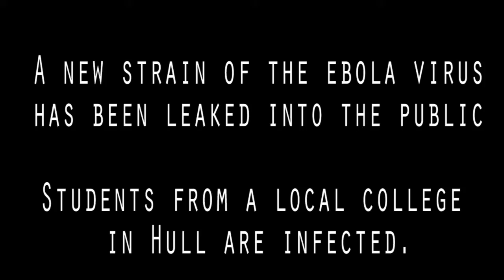The Survivors - draft 1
A2 Media Teaser Trailer
Draft 1